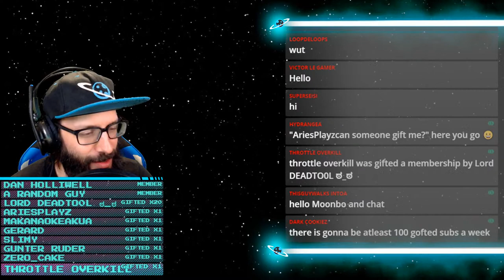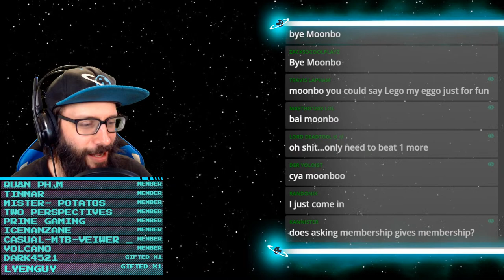Let's Build a Lego Mobile Crane Truck! - Scrap Mechanic [LIVE]